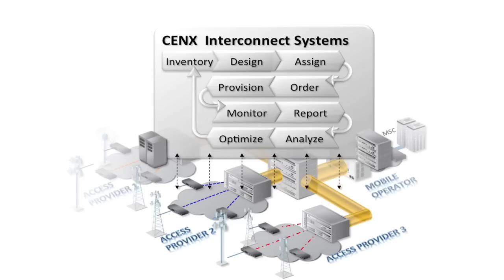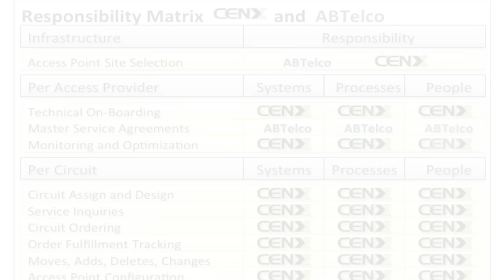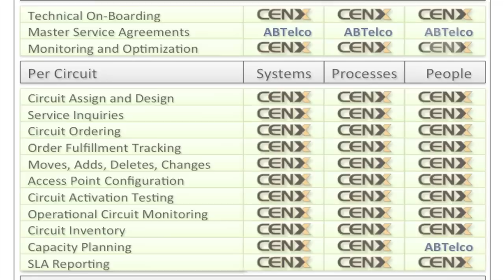CENX Carrier Ethernet Interconnect Systems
CENX, Inc., is a pioneer and leader in Carrier Ethernet interconnect systems and services for mobile backhaul and Enterprise off-net access. Recognized by multiple leading publications for its innovation, CENX's award-winning and industry first & only Carrier Ethernet Interconnect Systems & Services enable operators to cost-effectively build, manage and optimize their Carrier Ethernet networks while lowering access cost, accelerating time-to-market, and improving end-user experience. Through its work at the MEF and in the industry, the CENX team has been playing a leading role in the definition of standards and the development of the Carrier Ethernet market over the past ten years.

Over the last eleven years, the CENX team has taken a leading role in defining Carrier Ethernet, developing Carrier Ethernet standards and the market, as well as implementing telecom interconnection through their work in the MEF and the industry.